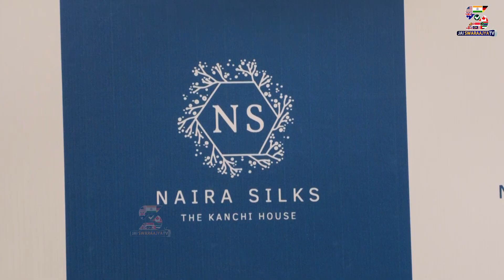Niharika Konidela & Vithika Sheru Grand Launch of Naira Silks in Madhapur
మాదాపూర్‌లో నైరా సిల్క్స్ ని లాంచ్ చేసిన తారలు
Naira Silks Grand Launch In Hyderabad